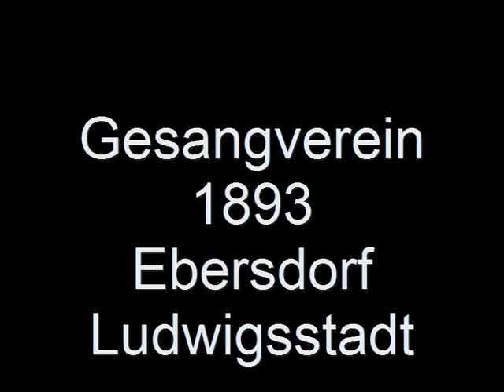Gesangverein 1893 Ebersdorf - Das Ave Maria der Berge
Mitschnitt - Das Ave Maria der Berge